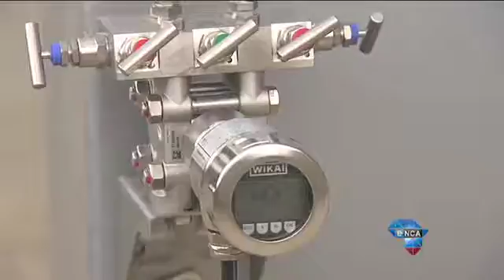Fuel cells power Naledi Trust Village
Anglo Platinum are piloting an electricity project at the Naledi Trust Village. The mining giant moved in with a massive tank containing a mix of water and methanol.  This mixture is piped through to these fuel cells.
which is used to generate electricity.